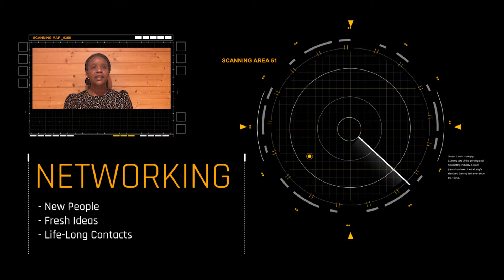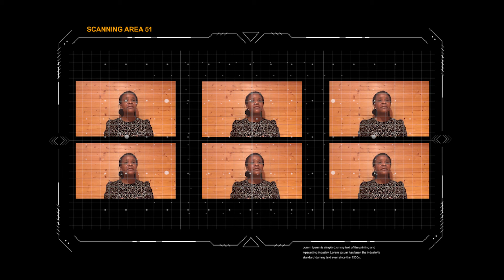HAMWIC SPEAKERS - "MEMBER TIPS" - "NETWORKING"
NADIA, one of Hamwic Speakers' talented Toastmasters speakers provides four valuable tips on how to change your mindset on NETWORKING.

For most people, Networking can be a real battle, yet so many careers can benefit from meeting other folk within their working field.

Nadia, who works as a GP(doctor) in the arena of Medical Education. She has managed to conquer her fear of Networking through the steady pace of building working relationships with strong foundations.

If you are a Toastmaster member and reckon you could contribute to our "Member Tips" videos, please do contact Hamwic Speakers and tell us.

See you!